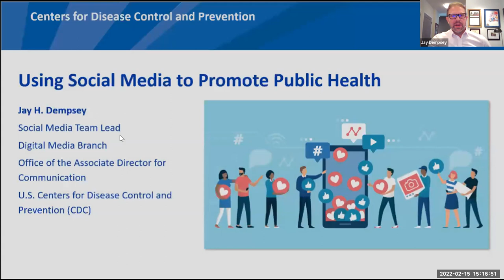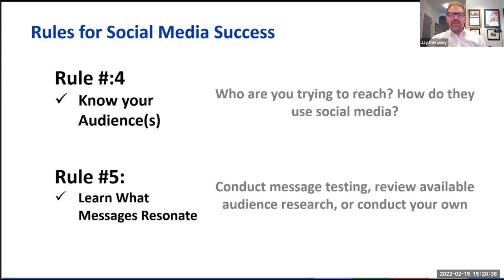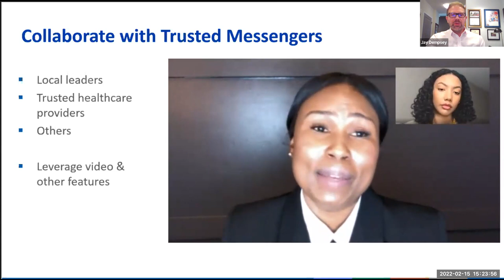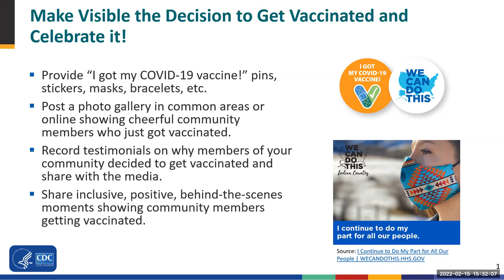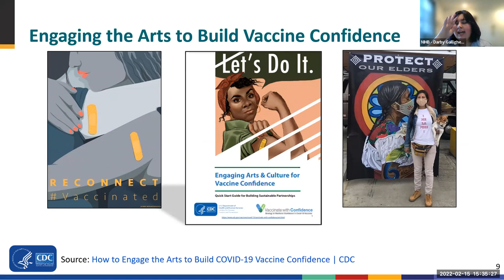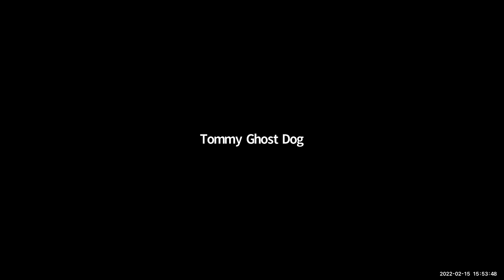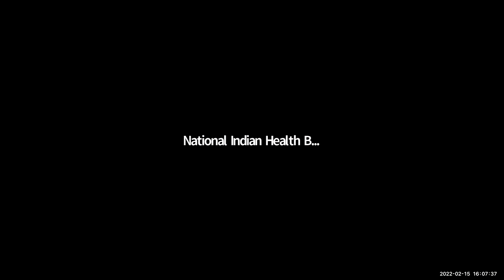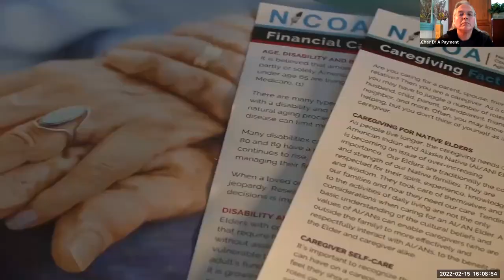Ask Your Burning Questions: Social Media and Misinformation 2/25/22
Social media has been a great tool to help share information about COVID-19 and COVID-19 vaccines throughout the pandemic, but this has also led to the spread of misinformation, which can cause confusion and vaccine hesitancy. Native youth and parents, young people, Tribal leaders, Tribal health departments, those Tribal public health professionals, and Tribal community members joined the AMA to ask any questions they might have about managing COVID-19 misinformation on social media to a subject matter expert.